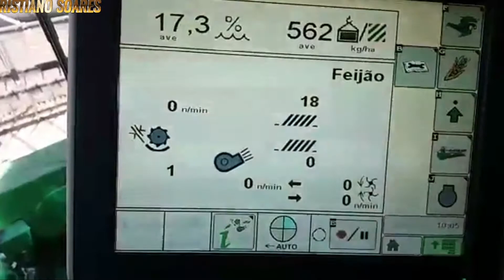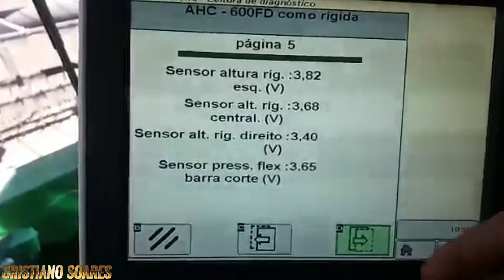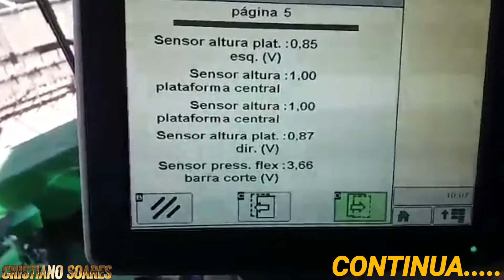Part 1 Calibração da plantaforma John deere S690 PARTE 1 DE 3 VIDEOS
Muito importante as dicas.

Deixe no comentário seu número de celular q entro em contato ou me chame no whas 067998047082 Gostou do vídeo